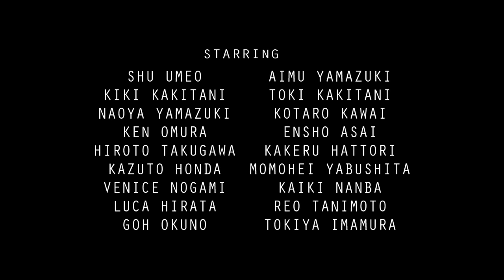AFTERNOON BREAKS vol.13 with OUR HOMIES at 田園スケートパーク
DORCUSが放つ動画シリーズ"AFTERNOON BREAKS"！
VOL.13は2019年9月8日、北神戸田園スケートパークで開催されたAJSA関西サーキットのコンテストの合間にシューティング！大会という大事な緊張感が走る中、撮影させてくれたみんなにBIG UP!!!

STARRING
SHU UMEO
KIKI KAKITANI
NAOYA YAMAZUKI
KEN OMURA
HIROTO TAKUGAWA
KAZUTO HONDA
VENICE NOGAMI
LUCA HIRATA
GOH OKUNO
AIMU YAMAZUKI
TOKI KAKITANI
KOTARO KAWAI
ENSHO ASAI
KAKERU HATTORI
MOMOHEI YABUSHITA
KAIKI NANBA
REO TANIMOTO
TOKIYA IMAMURA

EDITED by
VENICE NOGAMI

FILMED by
VENICE NOGAMI

SPECIAL THANKS
AJSA
PANASONIC
LUMIX GH5